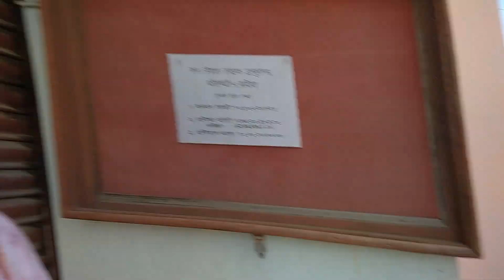Holi ma ramailo gardai ❤️||Sharma vlog 🤘sharmavlog1020